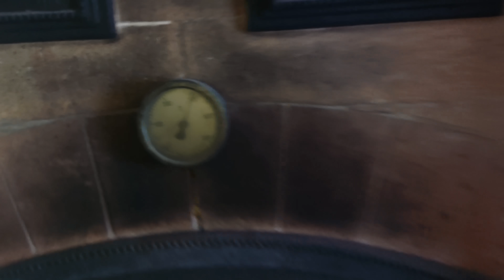VALEUUNI! taas apinaa koijataan ja huijattiin. | lisäselvitykset uunista ja hormista.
VALEUUNI! taas apinaa koijattiin ja huijattiin. | lisäselvitykset uunista ja hormista.